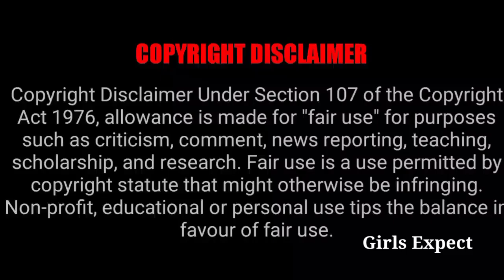பிரபல சீரியல் நடிகர் Mass 🔥 || Girls Expect ❤️